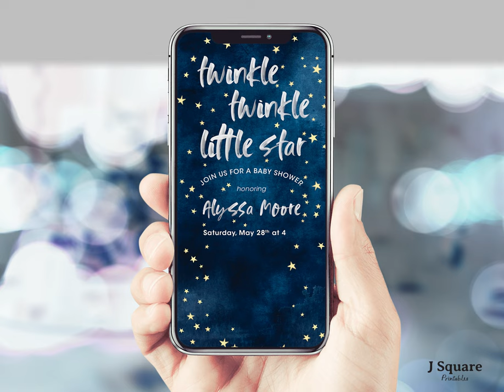Animated Video Baby Shower E-invite Twinkle Little Star, Party Invitation for Smart Phone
Available only @Etsy
Announce your baby shower in advance to make sure people can come celebrate and give them this one-of-a-kind reminder they can keep in their phone. It's low-cost and eco-friendly to spread the news of a joyful day.
You can also choose the printable option. With the customized invitation file I design for you, all you left to do is printing and sending out invitations.

* Background Music is L'Edarps A Moth: Excerpt I by GerdSuppe from Pixabay